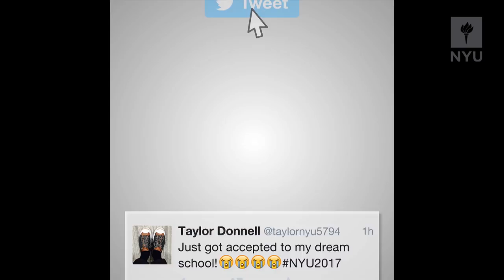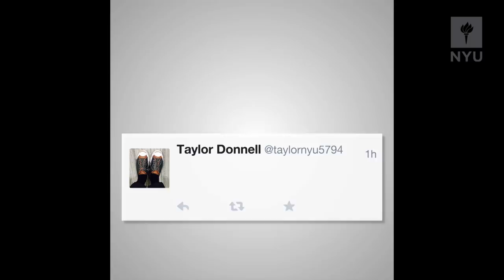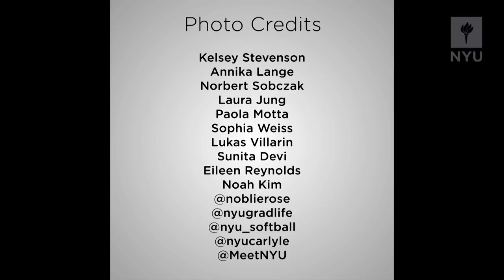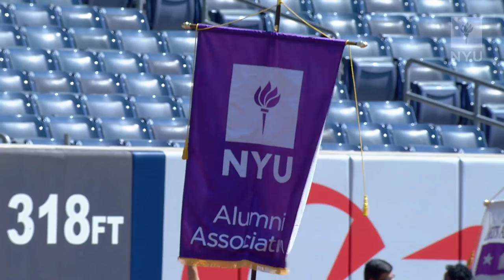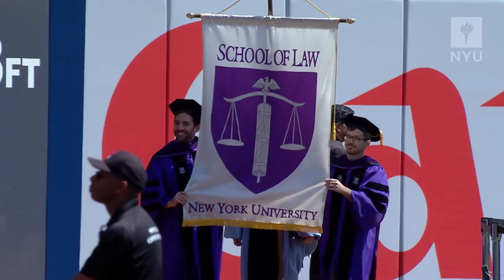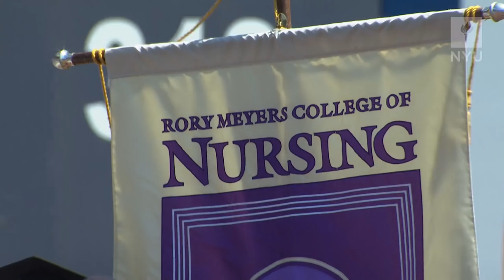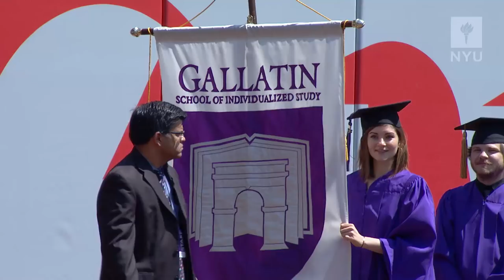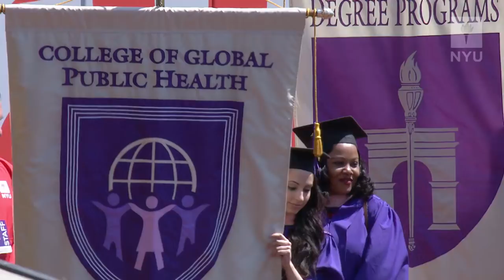NYU Commencement 2017--Full Program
Wednesday, May 17, 2017, NYU President Andrew Hamilton and Trustees Chair William Berkley presided over the University’s 185th Commencement ceremony at Yankee Stadium.

NYU bestows honorary degrees on Thomas R. Frieden, most recent head of the Centers for Disease Control, Congresswoman Gabrielle Giffords and NASA astronaut Mark Kelly, Nobel Prize–Winning Chemist Jean-Marie Pierre Lehn, Senator Barbara A. Mikulski, Author Melissa V. Harris-Perry, and musician, songwriter, and producer Pharrell Williams.